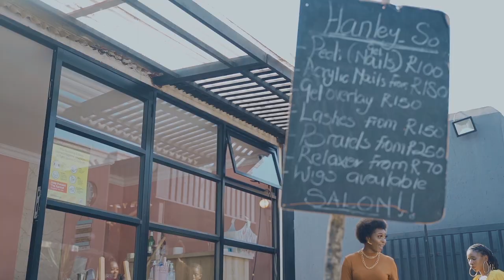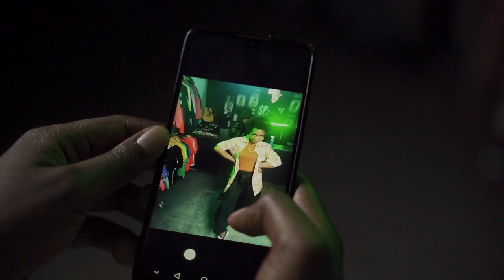MCE - Icon (Official music video)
Mce "Icon"
directed and shot by Thabz & Aziah

Production company: Spread ink Entertainment
Executive producer: Emster Adams
Producer : Candy Sonic & Emster Adams
Makeup by : Mbali violet Mbatha
wardrobe : Spookgear
location: Maboneng

Thank you to our team at Spread ink Entertainment & living room records